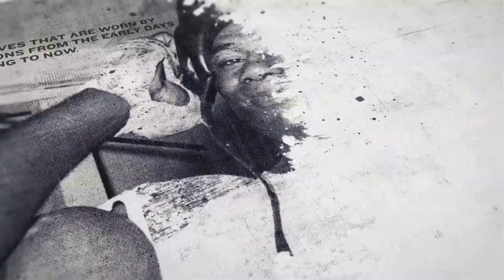'EVERYTIME HE HITS ME MY LEGS SHAKE!' - TOMMY WELCH SAYS ABOUT NICK WEBB AS HE SMASHES THE PADS